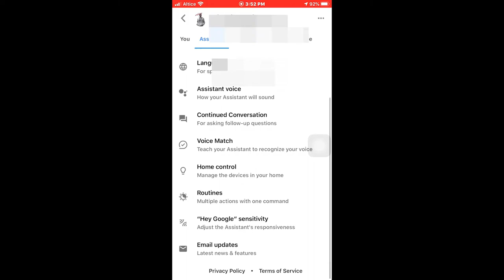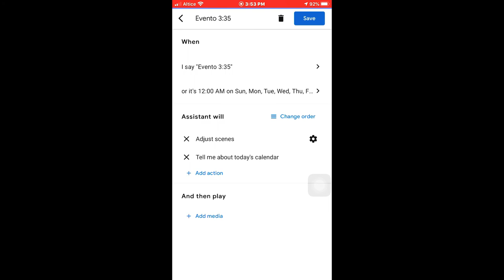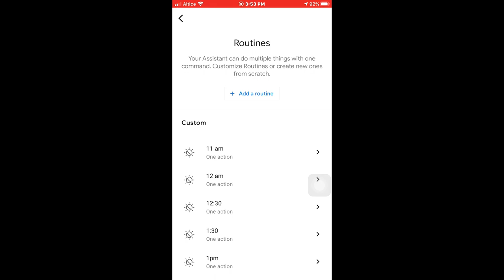Como Cambiar el Orden de las Rutinas en Google Home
Cambiar el lugar o la posición de una rutina

Música Usada